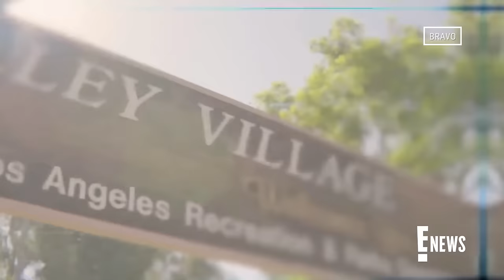VPR Alums Jax Taylor & Brittany Cartwright Reveal Split | E! News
Former Vanderpump Rules star Brittany Cartwright reveals she and husband Jax Taylor are taking time apart and are currently living under separate roofs. The news comes ahead of their new reality show "The Valley" which premieres on Bravo March 19.